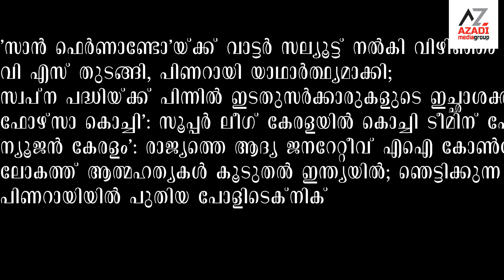azadi news jul 11, 2024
ഫോഴ്‌സാ കൊച്ചി': സൂപ്പർ ലീഗ് കേരളയിൽ കൊച്ചി ടീമിന് പേരായി